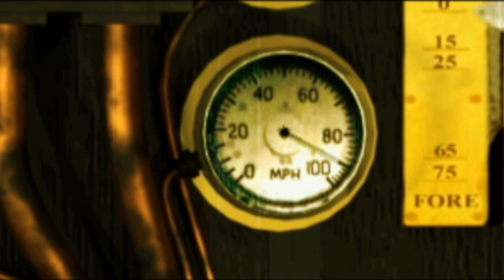The Wreck Of The Ol' 97 Train Sim Movie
When Quinn and I were driving in the car one day, Johnny Cash came on the radio singing The Wreck of The Ol' 97. One of my favorites. After listening to it and discussing the lyrics we thought it might be fun to make a film about it so here it is.
We utilized Microsoft's Train Simulator for this project.
We used our artistic license and changed the story a bit.
The real event was truly a tragedy. Nine people lost their lives on September 27th 1903 at the Stillhouse Trestle including the engineer Joesph "Steve" Brody. Brody was pressured by the Southern Railway to bring the late mail train back on schedule. They were fined a dollar for every minute the mail was late. Unfortunately Brody pushed a bit too hard and ended up derailing. The Southern Railway placed blame for the wreck on engineer Broady, disavowing that he had been ordered to run as fast as possible to maintain the schedule.
I told Quinn there are two morals to this story.
#1- If you go too fast in anything, your going to get hurt.
#2- If "The Man" pressures you too do anything your not comfortable with, just walk away from it.
We would like to thank our friends for helping us with the sound track, Skip Howard, Gary Skillings, John Meehan, Sean Lake, Dave Lake and Leighton Paulsen,
Now we can start our next epic. I want to do something with helicopters.